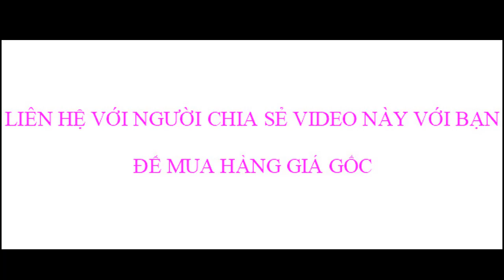Bác sỹ Triệu Thị Liễu chia sẻ về Wellness khi chị và gia đình sử dụng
Bác sỹ Triệu Thị Liễu chuyên khoa nội tổng hợp, giảng viên trường Cao đẳng Y tế Quảng Ninh